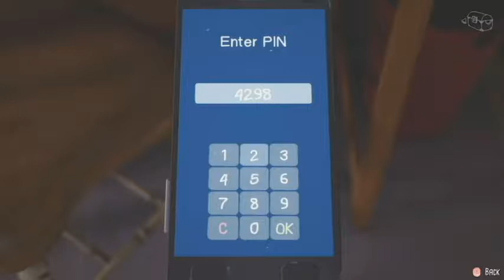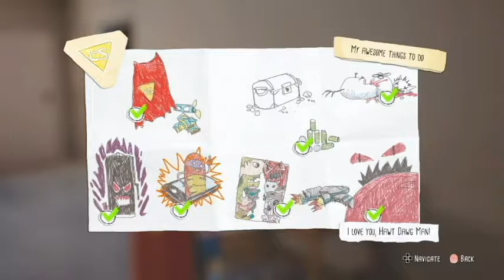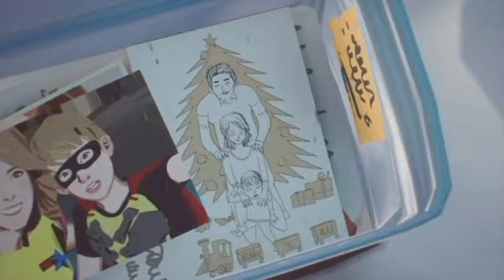A DIFFERENT STORY THE AWESOME ADVENTURES OF CAPTAIN SPIRIT PART 3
No pun intended this has been the strangest spin off episodes i am super interested to see if this ties into LIS2 and how

My contents consists of  mostly games and game related topics. though i have done some loot crate box openings but i don't get them anymore because i haven't renewed it, and i sometimes do podcasts but its rare.
Oh also be sure to check out my friends and favorites section :)